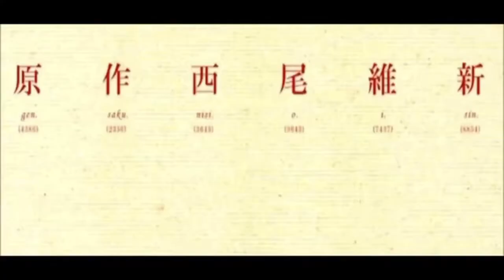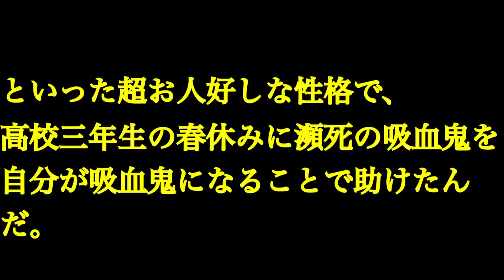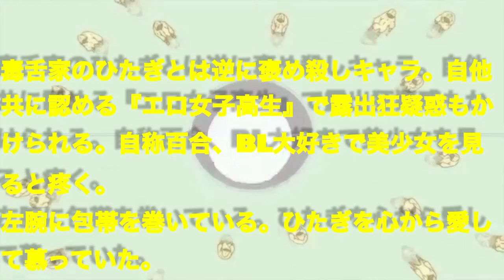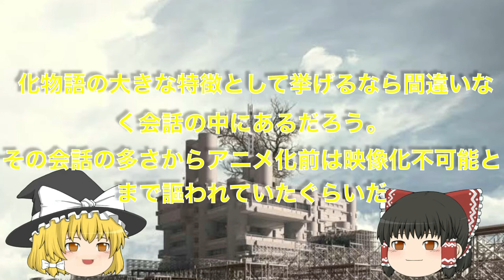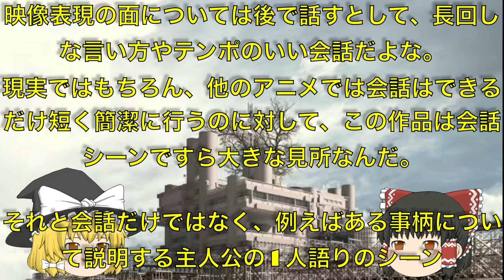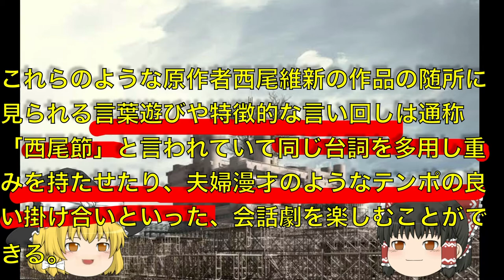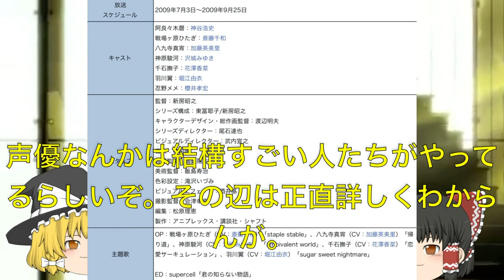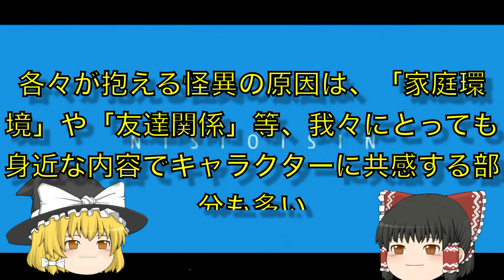2009年の覇権アニメ『化物語』とは ゆっくり解説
テレビアニメ「化物語」（2009）の魅力についての解説です。

私が好きなアニメランキング第2位「化物語」についての解説です。（ちなみに第一位「新世紀エヴァンゲリオン」第3位「フリクリ」）

今回は物語シリーズの解説ではなくテレビアニメ「化物語」の解説です。
化物語とそれ以降の続編は明らかに別の作品でいいと思います。化物語だけが頭一つ抜けてやはり面白いです。
なんでですかねやはり「尾石達也」さんが以降のシリーズ（劇場版傷物語除く）に参加していないからでしょうか…

本当におすすめの作品なので是非「化物語」観てください。面白いと思ったら続編も見ればいいと思います。
あと本当にいい声優を使っているらしいのですが、声優の知識が全然ないので詳しく解説できませんでした。

あと、「シン・エヴァンゲリオン劇場版：｜｜」面白かったですね！みなさん観ましたか？